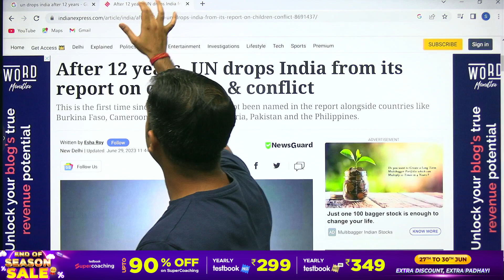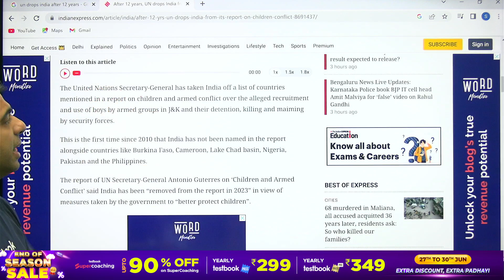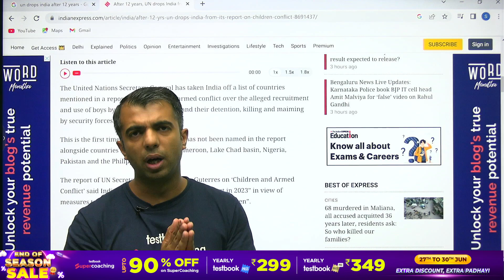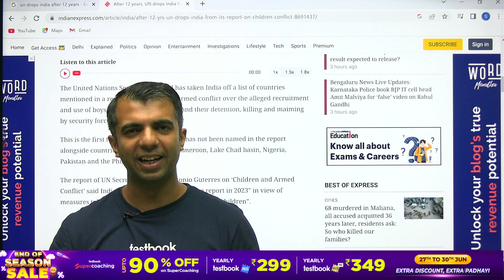UN ने की INDIA की तारीफ | UN Drops India from 'Children and Armed Conflict' Report by Sharad Mudgal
UN ने की INDIA की तारीफ | UN Drops India from 'Children and Armed Conflict' Report by Sharad Mudgal | हुई भारत की जय जयकार 💪🇮🇳 | Details by Sharad Mudgal

The biggest disruption awaits you at SuperCoaching. It is a one-stop Defence Exams preparation platform where India’s top CDS+CAPF+AFCAT faculties from reputed coaching institutes like AVKS Academy, Paramount Coaching, KV Maths Classes, Exam Engine and other top CDS+CAPF+AFCAT institutes are teaching. The objective of SuperCoaching is to cover the entire syllabus of the CDS+CAPF+AFCAT in a strategic manner. SuperCoaching is an instrumental tool that you can utilize in order to crack the aspirational Defence Exams exam.

1. 38+ Courses by Super Teachers
2. 200+ live classes by Experts
3. Dedicated doubt clearing sessions.
4. Take the advantage of real-time interaction with India’s best teachers
5. 300+ study notes for all subjects
6. 650+ Full Mock Tests

The single subscription covers all the essential aspects of preparations such as:
1. Main and Optional subjects
2. Daily Live Classes including Current Affairs, Doubts, etc.
3. Mains Answer Writing Live Discussion Classes
4. Complete Question Bank for Practice
5. Previous Year Papers